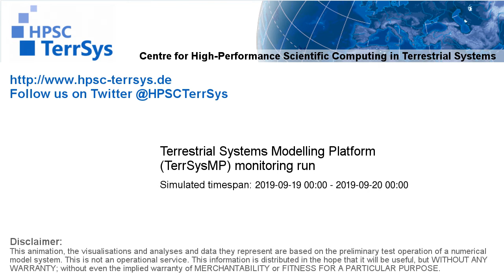TerrSysMP monitoring run 2019-09-19 - 2m air temperature - NRW (24h)